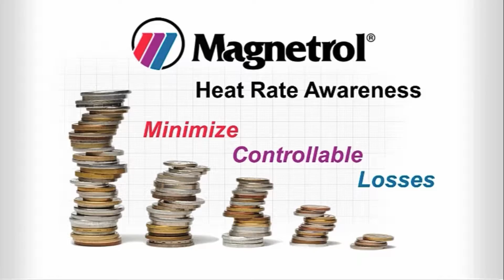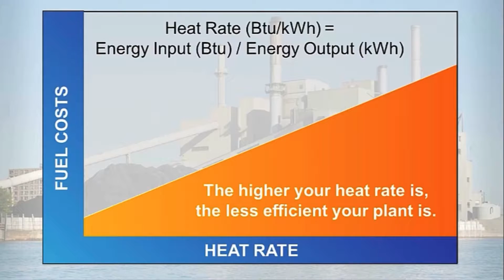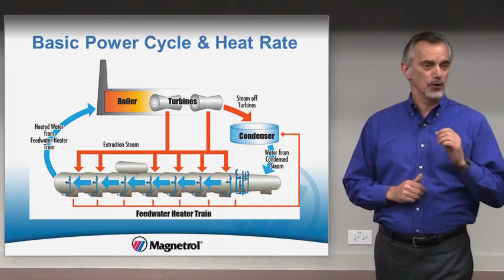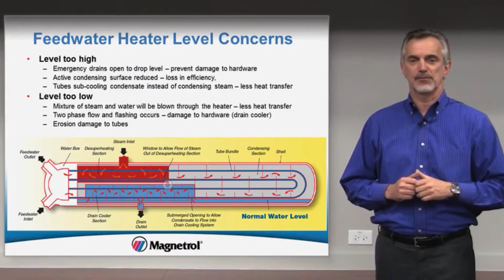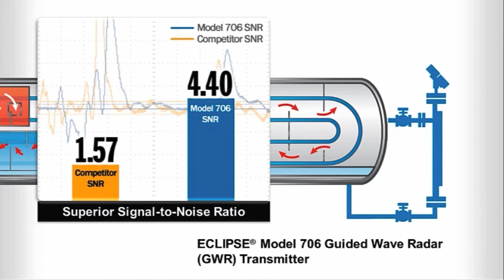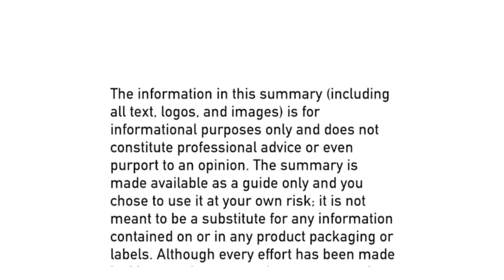Achieving Best Heat Rate in Steam Generation - One Facet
Steam production is a costly operation in any facility, but is of paramount importance in power generation plants. The bottom line of a combustion based power generation facility is sensitive to the cost of input fuel. Measures that can be taken to reduce fuel input for a unit of power output (called heat rate) can translate directly into profitability. An additional benefit of reducing heat rate is a commensurate reduction in emissions.